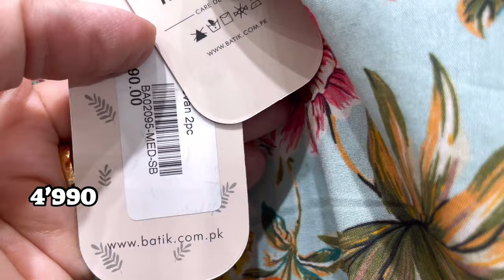Batik New Embroiderd Lawn And Semi Formal Collection Vol 1 || 12 February 2024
Batik Lawn Collection